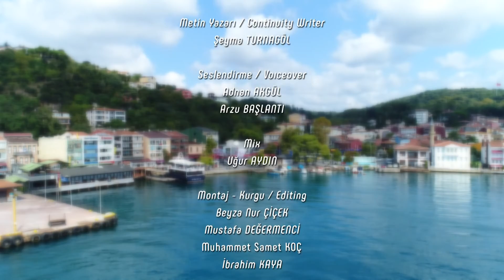SÖZLÜ TARİH BEYKOZ: NAZMİYE SANCAK